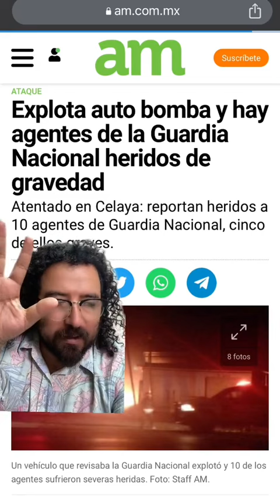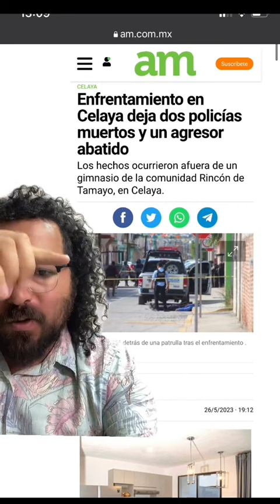Por esto atacaron con un coche bomba a Guardia Nacional en Celaya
La noche del miércoles 28 de junio hubo un ataque con coche bomba a agentes de la Guardia Nacional en Celaya, y al parecer está relacionado a los ataques a policías, Toño Castro de LaOrugadelMeme, te lo explica.